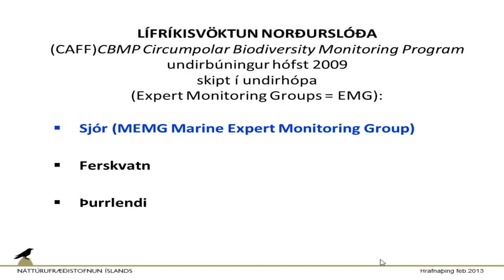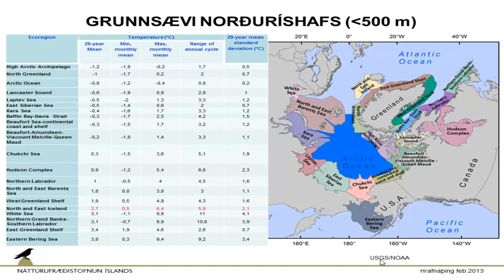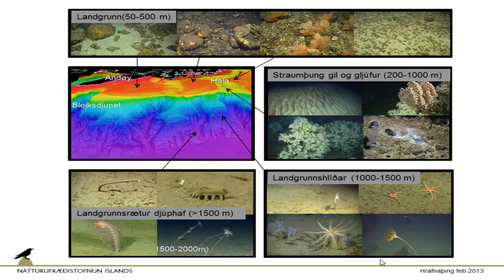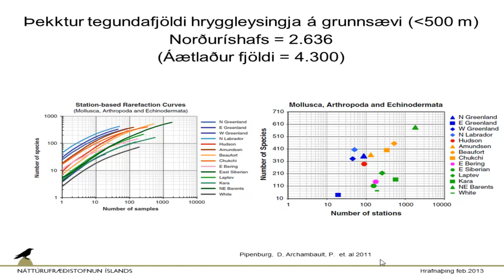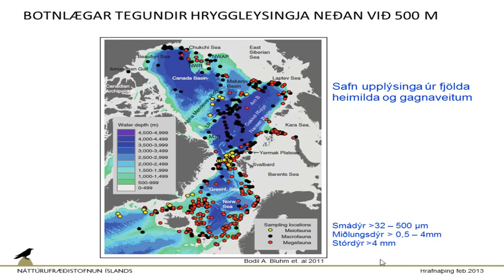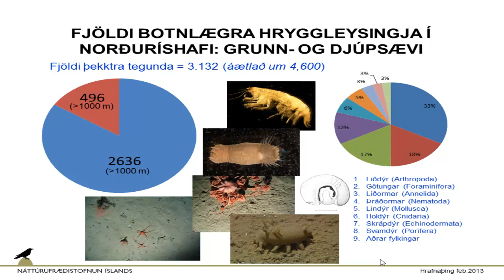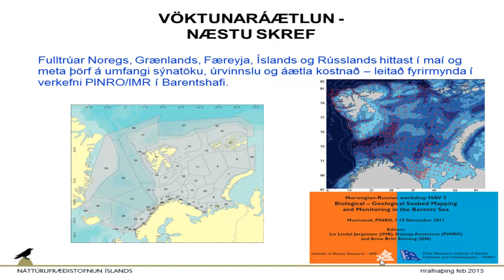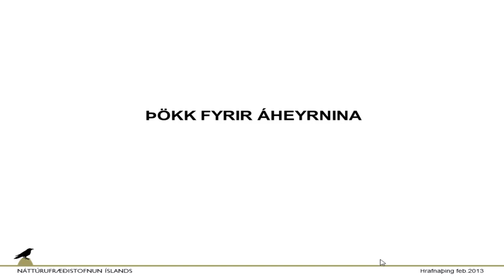Tegundafjölbreytni botnlægra hryggleysingja í Norður-Íshafi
Guðmundur Guðmundsson, flokkunarfræðingur á Náttúrufræðistofnun Íslands, flytur erindi sitt Tegundafjölbreytni botnlægra hryggleysingja í Norður-Íshafi á Hrafnaþingi